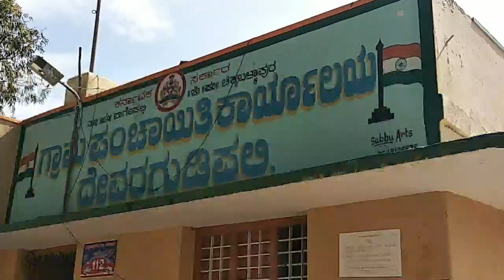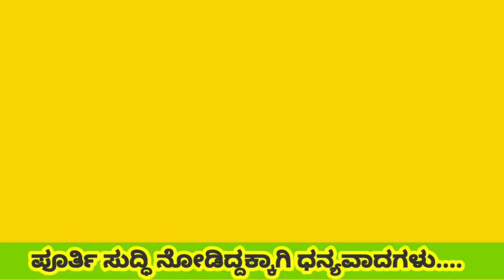ಗ್ರಾಮ ಪಂಚಾಯ್ತಿ ಚುನಾವಣೆ || ಮತ ಎಣಿಕೆ ಕಾರ್ಯಕ್ಕೆ ಸಿದ್ಧತೆ || ಬಾಗೇಪಲ್ಲಿ ಸುದ್ಧಿ ಭಾಗ್ಯನಗರ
ನಮ್ಮ ಪೇಸ್ ಬುಕ್ ಪೇಜ್ ಗೆ ಸೇರಲು ಇಲ್ಲಿ ಕ್ಲಿಕ್ ಮಾಡಿ

ನಮ್ಮ ಚಾನಲ್ ಅನ್ನು ಸಬ್ ಸ್ಕ್ರೈಬ್ ಮಾಡಿ ಸಹಕರಿಸಿ , ಧನ್ಯವಾದಗಳು.